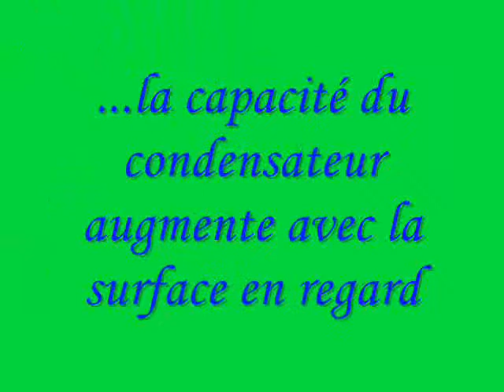Condensation de l'électricité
Expérience d'électromagnétisme : la condensation de l'électricité.